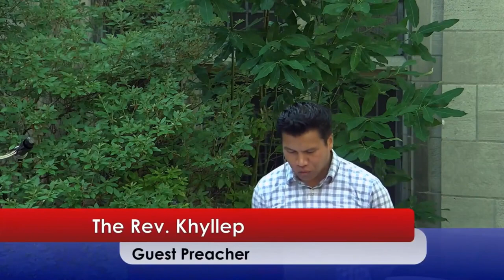Companion in the Journey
The Rev. Bala Khyllep preaches from Luke 24:13–34 and delivers his sermon, titled "Companion in the Journey," during East Liberty Presbyterian Church's Summer worship service on Sunday, July 28 2024.